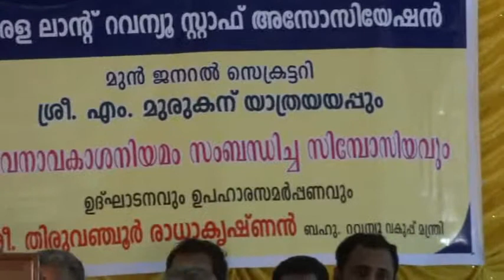talk by revenue minister